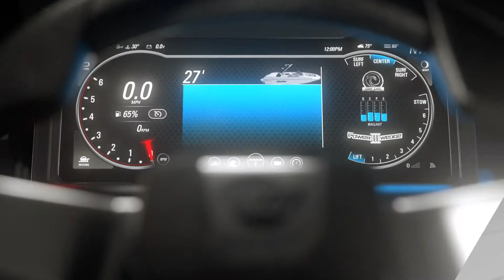Malibu Boats M240 BTS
A behind the scenes look at our work on the Malibu M240 release